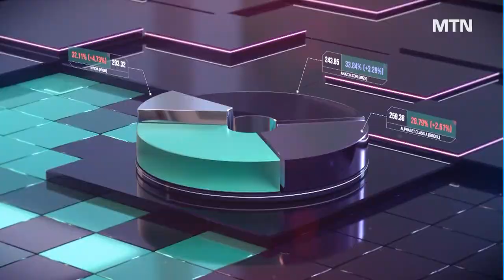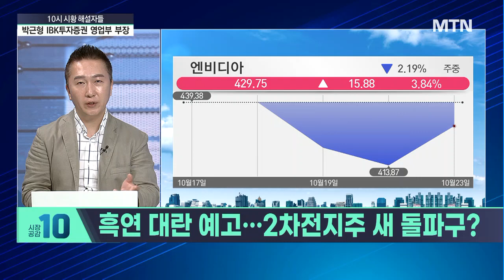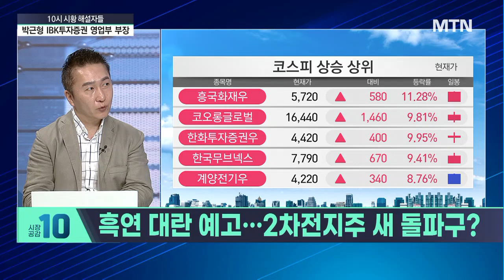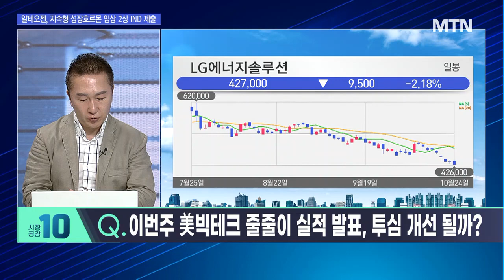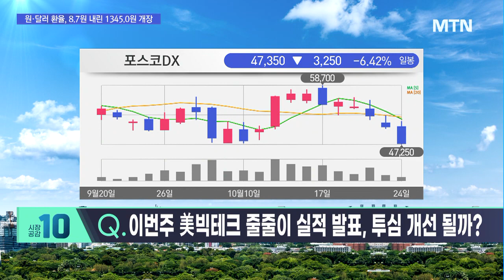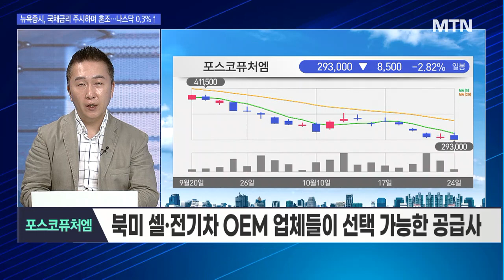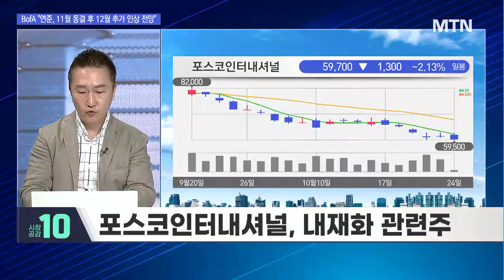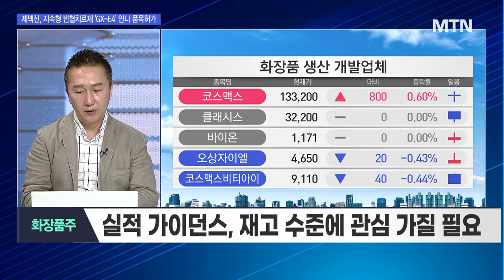[박근형의 히든밸류] 포스코·에코프로그룹주 기회의 시간이 온다? [시황의 해설자들] / 머니투데이방송 (증시, 증권)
10/24 시장공감 10

Q. "흑연 대란 예고…2차전지주 새 돌파구?"

Q. 이번주 핫 섹터 : 흑연 관련주

▶ 박근형의 미리보기 '화장품주'
- 다가오는 엘프뷰티 실적에 주목
- 한국 화장품 센티먼트에 영향
- 실적 가이던스, 재고 수준에 관심 가질 필요